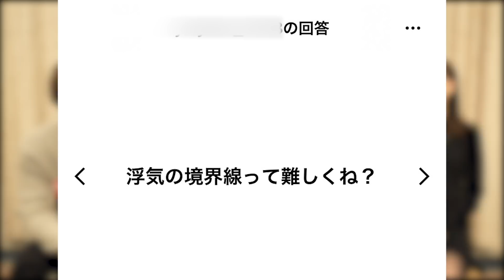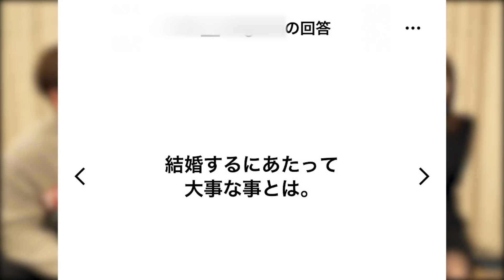【初登場】なごみの兄に彼氏についてどう思っているのかガチで聞いてみた。【中尾明慶】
こんちゃす！！

➀サブチャンネル